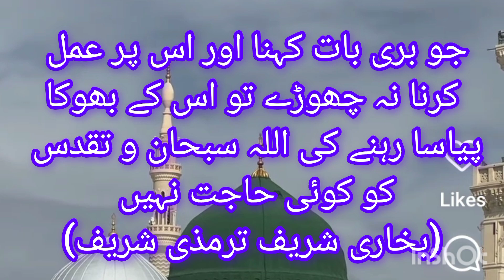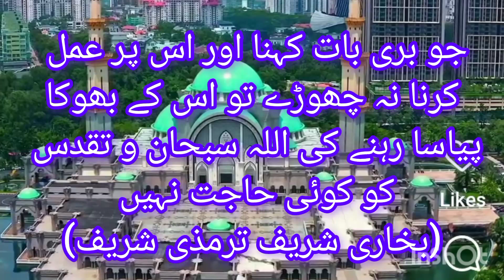11 March 2024